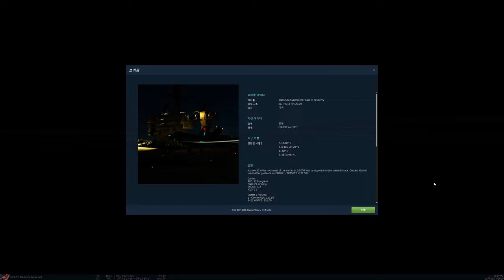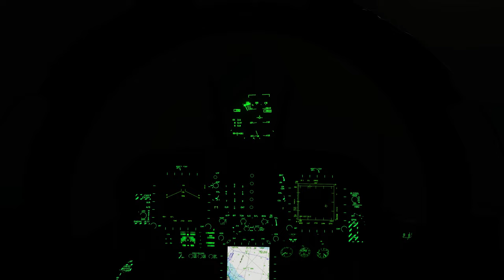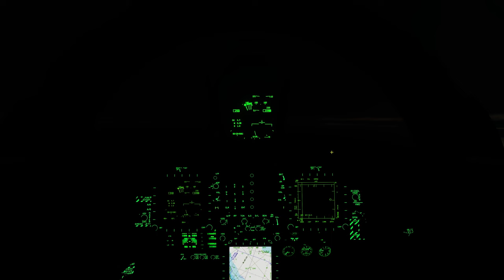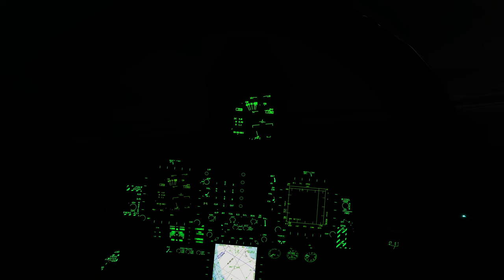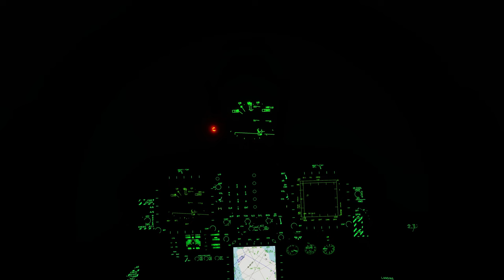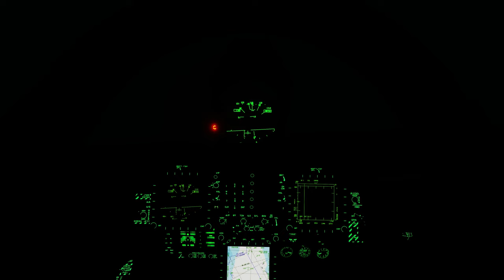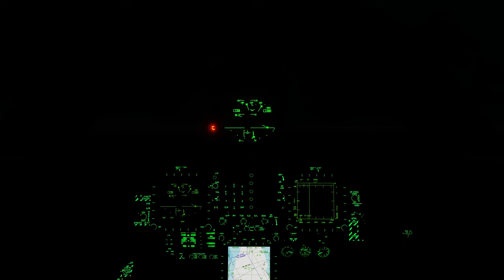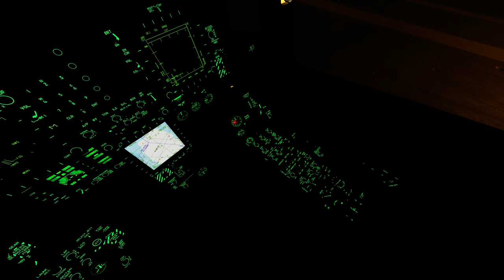F/A-18C Case III Recovery Practice | DCS World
12:44 Approaching
14:20 Landing

I hope this helps you in your F/A-18C training.
Have a nice day and enjoy your flight!

Controller : Mad Catz Cyborg V.1 Flight Stick for PC